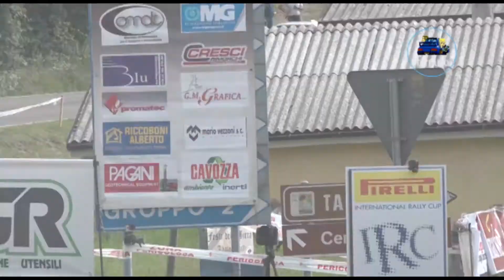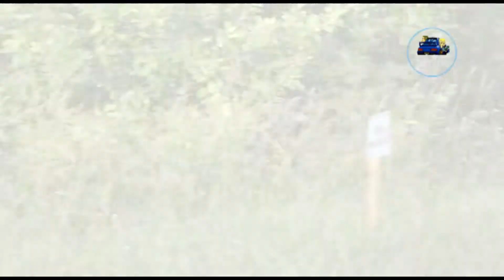CLIP 26° Rally Internazionale del Taro 2019 Raspini - Costa by Ferrario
I migliori passaggi esterni dell'equipaggio Raspini - Costa su Peugeot 208 R2B durante il 26° Rally Internazionale del Taro 2019.